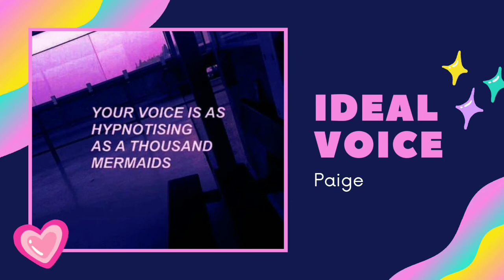ideal voice subliminal 🚫 DON'T OVERUSE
benefits:
~have your exact ideal speaking and singing voice, exact ideal tone, qualities, etc, instantly.
~possess the skills of a professional in singing, reading, voice acting, audiobook reading, narrating etc
~have an enchanting, heartwarming and contagious laugh
~have a deeply alluring, enchanting, heavenly, and mesmerizing voice
~others are attracted to your voice
~your voice easily impresses others
~people are stunned because your voice is absolutely beautiful
~if desired, easily get that voice acting/singing job, gig or performance instantly.

formulas:
~OMG, THATS FAST!
uses Affirmation repetition, gamma frequencies, and crystal energy to insanely amplify and speed up subliminal results
~DELUXÉ
uses a super strong mini booster to speed up results by removing all doubt, fear, attachment, and obsession over results.

instructions:
~listen 1-3X a day (this subliminal is so powerful, over listening may induce headaches)
~please make sure you are hydrated prior to listening

sub_hub
subliminals reimagined ™️